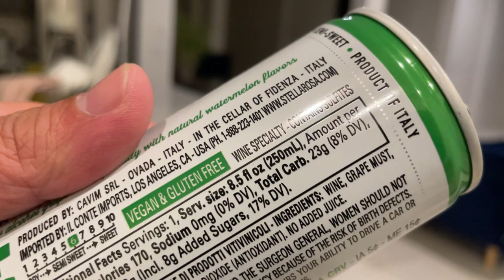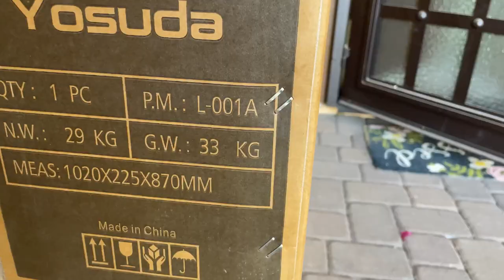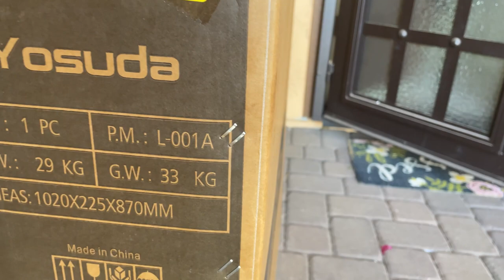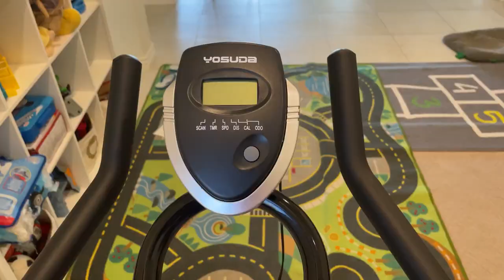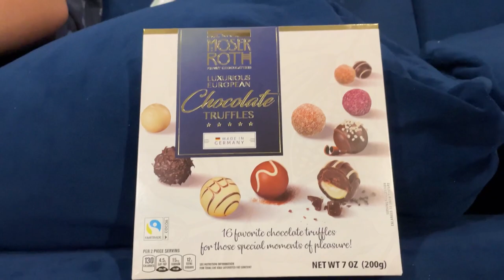Mackerel Mukbang/Prito oilless/Yosuda exercise bike.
mackerel prito oilless. Yosuda exercise bike.